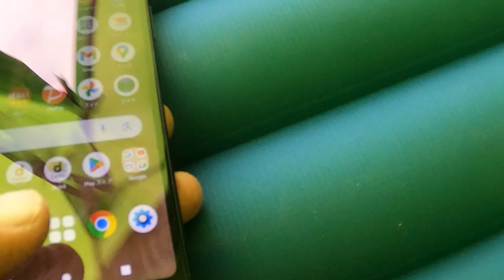愛犬マルコとキャンプ旅行 day86 camp touring with my dog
岩内を出発、日本海沿いに道南へ向かいます。
we restarted and headed to south Hokkaido.

もっとこんな場面を見たい！とかあったら教えてください
please tell me what you want to see in our touring